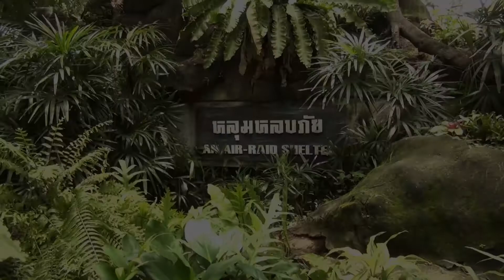สวนสัตว์ดุสิต ครอบครัวการเสถียร ช่างติ่งวีดีโอ สิรินภา การเสถียร กรกต การเสถียร ปุญญพัฒน์ การเสถียร